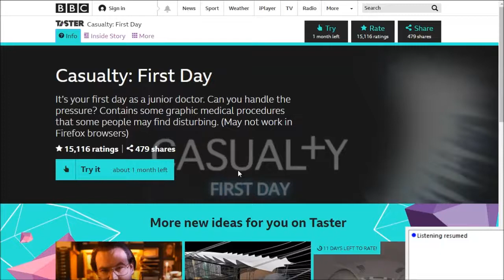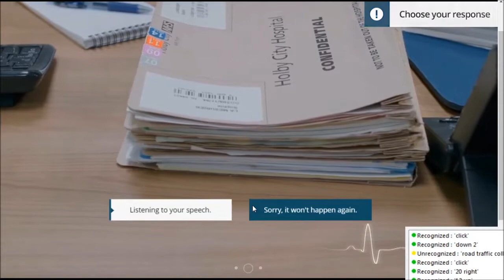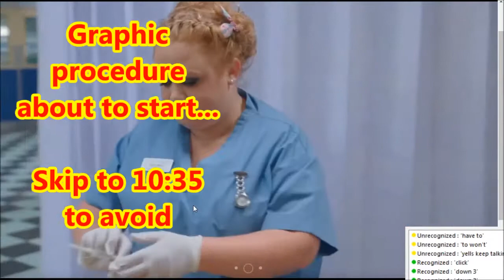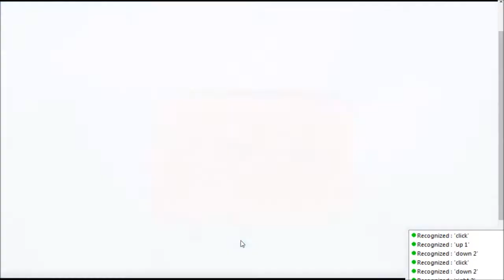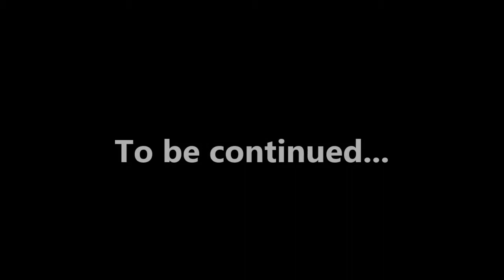Casualty: First Day voice-controlled, Part 1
Using VoiceAttack to play the BBC Taster game Casualty: First Day.